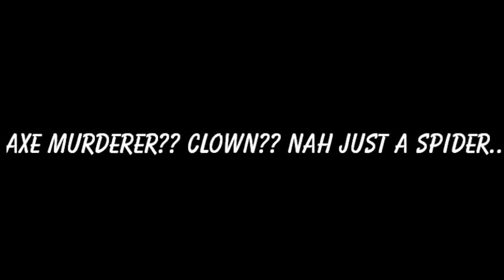Axe Murderer?? Clown?? Nah....just walked into a cobweb.....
Just a casual drive in the bush.